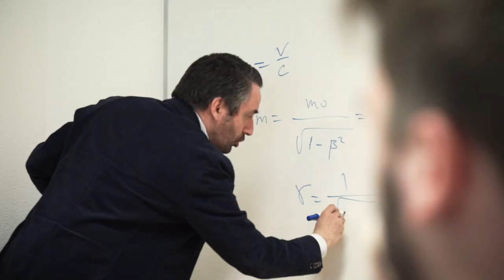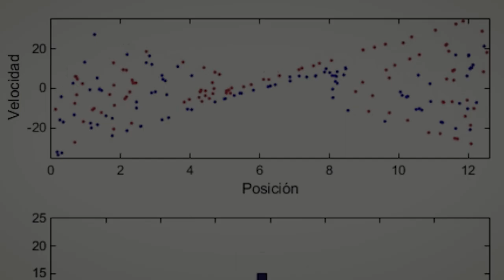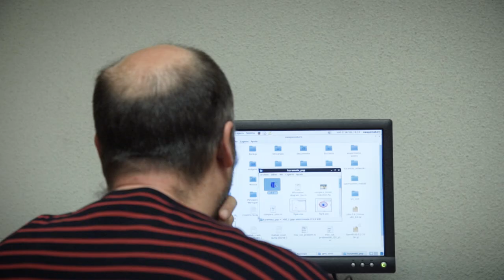Máster en Dinámica no lineal y sistemas complejos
Másteres Universitarios de la URJC - Máster en Dinámica no lineal y sistemas complejos

Presentación del máster en Dinámica no lineal y sistemas complejos.